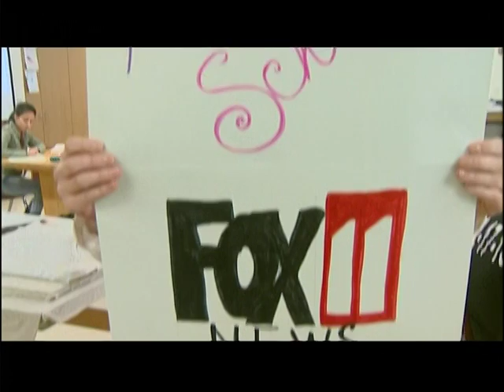Visual Arts at East High School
FOX 11's Kelly Schlicht visited the East High School Institute for the Fine Arts to learn about the program's new visual arts component.